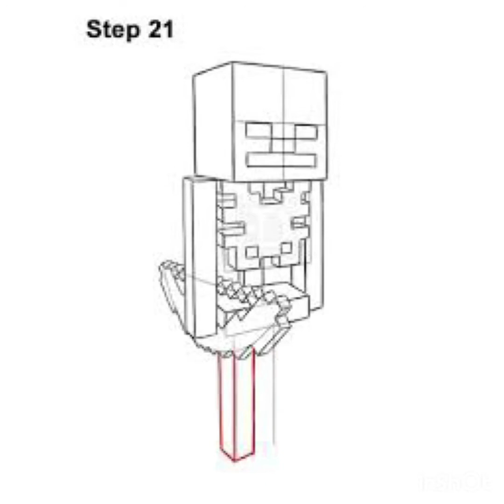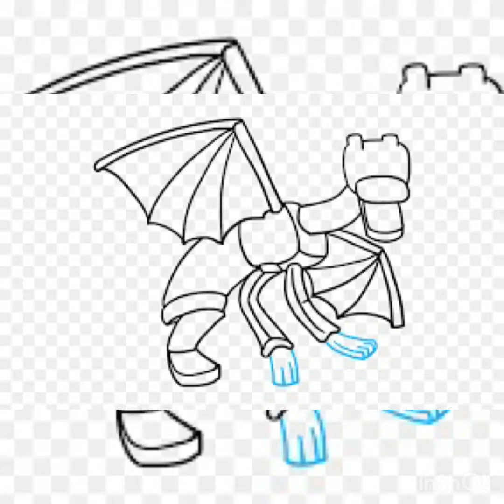Mincraft theme song 🎶